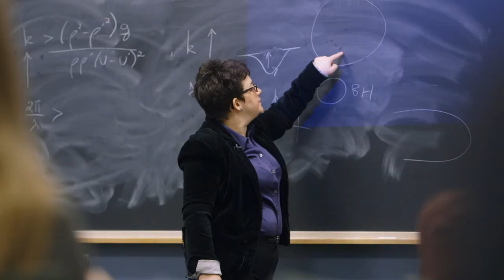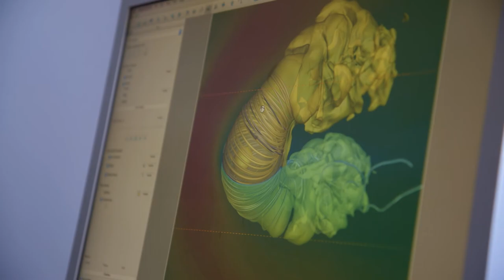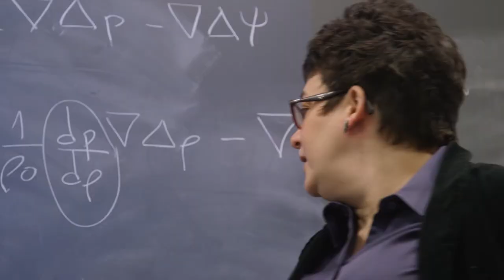Where I'm Coming From: Merav Opher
Merav Opher studies space physics. It’s a field with very few women, and Opher, a College of Arts & Sciences associate professor of astronomy, feels this lack of diversity deeply. Opher was born in Israel, spent much of her life in Brazil, and came to the United States when she was 29. Even in academia, there are few people with such a diverse cultural background, and fewer women still.

“It’s horrible,” she says of the dearth of women in her field. “It’s really detrimental to the advance of science, the lack of diversity. You can see how when you bring in people that think in a very different way, how they turn the whole box upside down, and then suddenly discoveries are made. And this is really due to people coming from different thinking processes. I think it’s because you have to bring people from different cultural backgrounds, different genders, different fields together. And a lot of science is done with a lack of diversity.”